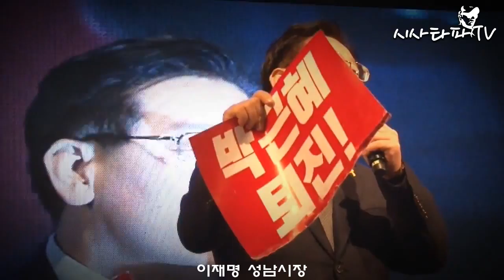광주를 뒤집어 놓은 이재명 시장의 명연설-촛불을 횃불로 바꾸다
11월19일 광주 촛불집회 참석한 이재명 성남시장 연설